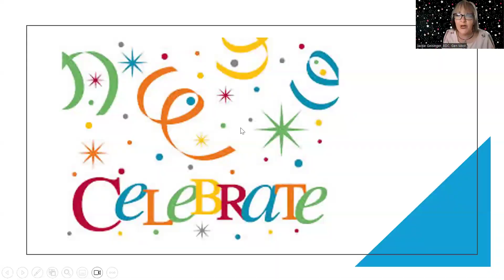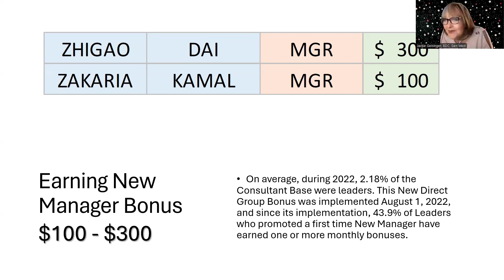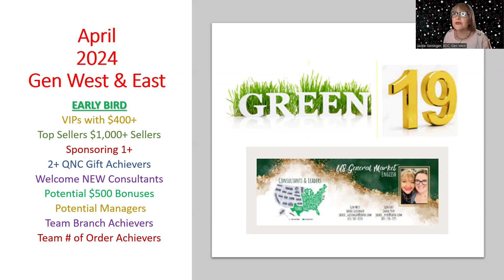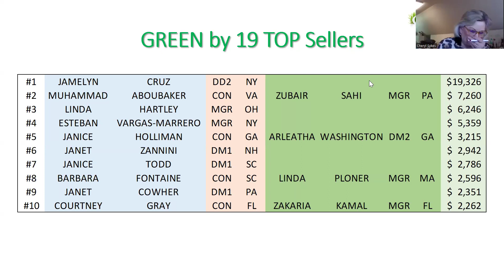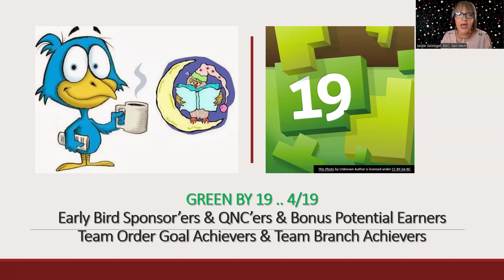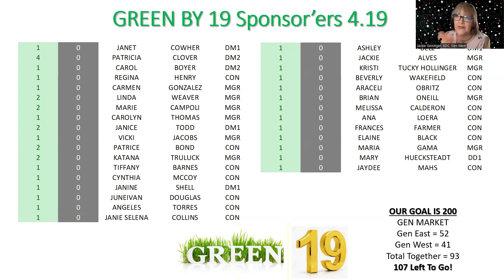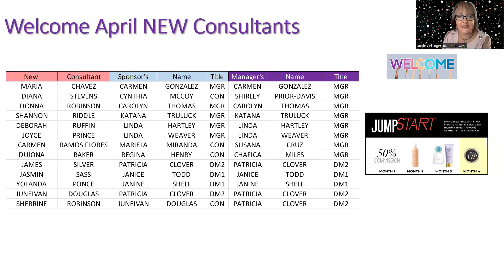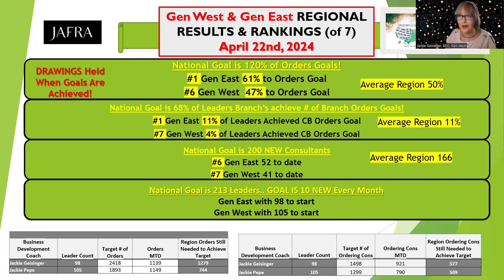Leader's Goal GET IT Workshop Part 1 of 3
Celebrations Galore!  Bravo!  Let's GROW GEN MARKET!